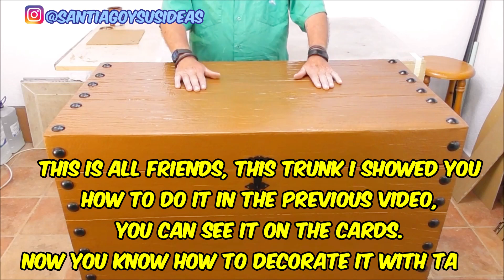Ideas for decorating furniture, how to put tacks?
I recommend you to see these impressive furniture made with only cardboard